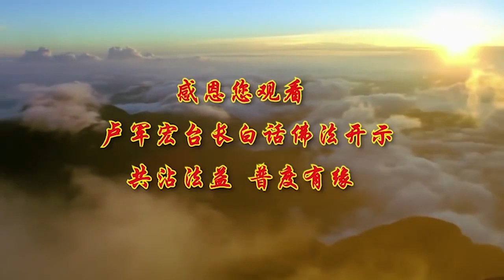4 29發布【第40集 廣播講座【視頻+文字【師父白話佛法錄音開示】【心平氣和 心静如水】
4 29發布【第40集 廣播講座【視頻+文字【師父白話佛法錄音開示】【心平氣和 心静如水】

要懂得學佛 自己很難的，因為我們在人道，就舉個簡單例子，因為你是小學生，你沒有到中學生，你永遠不知道小學生的科目怎麼做，你隻有到了高中生，你才知道小學的科目原來這麼簡單，你們剛剛到學校裡去的時候，老師問你 一加六等於多少，你要想半天吧，你說你到了高中，你還要想一加六等於幾嗎，你們現在在人間能解決人間問題嗎，菩薩在超出人道的地方，所以他用菩薩的智慧，他解決你的人間的問題，他像玩一樣的，就像大學生做你中學生的功課，像玩一樣的，但是你在小學裡 你就是想不通，所以希望你們在人道要懂得，它沒有未來，隻是一時的感覺 感悟，自我的存在，有一種感覺 好像是我存在的，我有feeling了，我有感覺了，我感覺他對我好了，我感覺我很恨他了，我感覺今天吃得很好，我感覺我活得很舒服，你感覺活得很痛苦，醫生跟你說 明年你可能身體不好，你要去開刀 你可能會生癌症，你可能一年你就感覺很不舒服，那我要是告訴你們，你們最后的結果我都告訴你們了，你們都會死掉的，你就准備感覺一輩子很痛苦啊，學佛 聽懂了嗎。

就是要看到未來，你看看自己可愛的媽媽，媽媽這麼大年紀了，媽媽很可憐，媽媽會走的，總歸要走的，你要想辦法不讓她走，你們告訴我 想什麼辦法，，你們現在有辦法，以后我要去問問外面的人，他們就告訴我 吃點腦白金，所以希望你們要懂得，要隻是一種感悟，如夢幻泡影的剎那間，一個人要面子的時候，臉紅得不得了，是不是一瞬間，要什麼面子，人家在罵你的時候，沒面子了，人家講你，你這個面子一剎那過了，過了之后有什麼，還有什麼 你們告訴我，就這麼簡單 這個世界上，所以 用觀世音菩薩手中的淨瓶水，經常來洗滌自心，你說，觀世音菩薩 您的淨瓶水在哪裡，在哪裡，觀世音菩薩給你們講的話，要叫你們慈悲化解一切災難，就是淨瓶水，你真的再要滴一點，說我要喝到淨瓶水，那很簡單了，供一供的礦泉水，供完了之后喝喝有用嗎，因為他相信它的存在，他相信它的靈驗，它會有能量在裡邊的，你今天不相信，你哪來的能量，對不對，人生就是這樣，你要相信觀世音菩薩能救你的，一定會救你，內在骯臟的靈魂，你一定要把它去除，你最終會領會到無事無心是自然，無事無心是自然，如果你跟這個人打交道，如果這個人 你問他 你忙嗎，他跟你說 我很忙，這個人會很驕傲，你去看 越偉大的人，他越說不忙不忙，為什麼，他不驕傲，哎喲 我忙得，那可能是下面的人，說 我忙得，就是很驕傲，有什麼好忙的，無事無心 什麼事情都是靠大家的，都有別人在忙 別人幫你忙，每個人都在幫助別人，沒有什麼事情發生的，心平氣和 心靜自然如水，你沒有心 有什麼事。

你所有的事情全部都是你的心事，你要沒有心事 你才叫無事，你才會無心，要這樣，那麼就是自然，因為無是會無非，一個人沒有事情就沒有是非出來了，你們看看，很多人說 哎喲 就喜歡看熱鬧，鄰居出點什麼事情，馬上就嘴巴講了，好了 被人家最后聽到了，人家跑到你家來敲你門來罵你，無是才能無非，少聽少煩惱 多聽多煩惱，少說少煩惱 多說多煩惱，少想少煩惱 多想多煩惱，就這麼簡單，所以告訴你們 一個人不能貪，貪過頭了就不行了，什麼事情都要隨緣，自然是至理，所以要觀世間的，苦 空 無常 無我，要觀 你們要看啊，這個世界很苦的，但是比你們苦的人更多了，你就覺得舒服一點 你就不苦了，你要是天天覺得自己很幸福的話，你就是真的會幸福的，你要是天天覺得自己很苦的話，你會越來越苦的，我覺得我很幸福，我覺得我跟你們在一起很幸福，你們記住了 要心中有佛，其實就是有眾生，因為你們都是未來佛，所以要告訴你們，得到解脫的智慧就是要看破放下，知道這個世界苦空無常，所以要得到解脫的智慧，念經就是自己明心見性的開始，一個人如果能夠念經，明心見性就開始了。

你們要念經啊，你們很多人假修 沒用的，你們說菩薩在天上，你們假修 菩薩看見嗎，要真修的 真修真得，你對老婆假的好，你以為老婆看不出來，你真心對老婆，老婆是真心對你好的，你真心對孩子好，孩子真的真心對你好，在人間的一些爭斗，從原始社會到現在，，實際上就是因為業力，你看看，人從原始社會開始就開始爭斗了，一直到現在沒停過，所以學佛叫我們要和平，叫我們要放下，叫我們不要跟人家爭，不要跟人家斗，我們人間為什麼不能擺脫惡性循環，斗了還要斗，隻要有機會了 再來跟你搞，就算被你搞了，不開心了 失敗了，在公司裡 我有機會我再搞你，隻要我有機會了 我就搞你，你說說看 人這個惡性循環，這種冤冤相報何時了，你們告訴我，你去講別人好 講別人不好，褒貶別人 你說對你有什麼好處，你講這個人好的話，你還是叫口吐蓮花，你說你講這個人不好，對你有什麼好處，你心裡難受 看見這個人就討厭，你還能有什麼好處呢，稱贊自己是人的根性，是一個好的，稱贊自己可以，不要去講別人不好，稱贊別人好 也是你的善根性，如果你去稱贊別人，也是好事，但是你去誹謗別人，你就是擁有了劣根性。

所以你們經常跟我說，師父 你教教我怎麼看人，用得著教的，如果你交的這個男朋友，交的這個朋友，嘴巴裡這個不好 那個不好，把別人說得一無是處，你說這個人是好人嗎 你們告訴我，還要我教嗎，我看你們每個人都很聰明，還要我教嗎，所以各種爭斗，隻不過是人在人間為了一點私欲私心，還有就是佔有欲，你看小的時候就有佔有欲，媽媽經常跟妹妹講，妹妹 媽媽再幫你生個弟弟好嗎，可以陪他一起玩玩，不要，自私吧，你看這個人的忌妒心到什麼程度了，大家都要一起來學 顯宗啊，顯 把菩薩的慈悲顯化給全世界的人，把菩薩的慈悲給每一個人，人有佔有欲而產生的爭斗 那是輪回，不會停的，所以佛菩薩倒駕慈航，觀世音菩薩 佛陀 倒駕慈航，佛陀在天上早就是佛了，他兩千五百年（前）到人間來的時候，他把這個佛法帶到人間，他告訴我們什麼叫佛法，讓我們來改變人間的爭斗，倒駕慈航 降生人間，所以菩薩對我們永遠是苦口婆心，他是為了調伏眾生，調伏眾生 知道嗎，調節你們，和降伏你們的劣根性和業障。

✨如有任何疑問，懇請大家慈悲選擇通過信息聯系我們，以免我們錯過了您的留言，深感抱歉。我們將一一詳細為您解答。感恩！